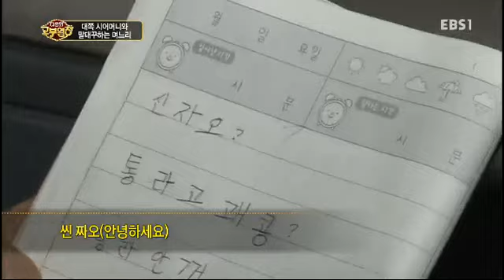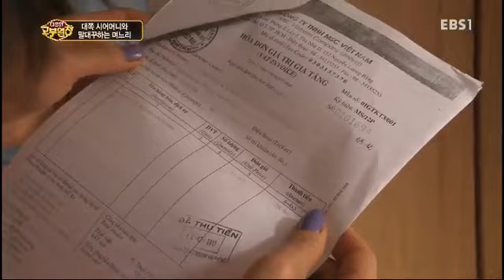다문화 고부열전 - 대쪽 시어머니와 말대꾸하는 며느리_#002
대쪽 시어머니와 말대꾸하는 며느리,

베트남 며느리,